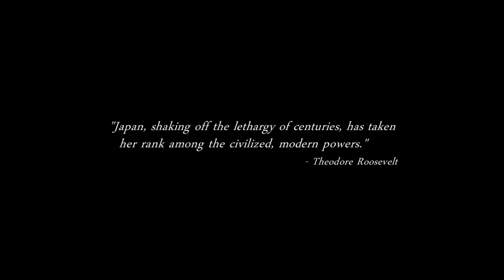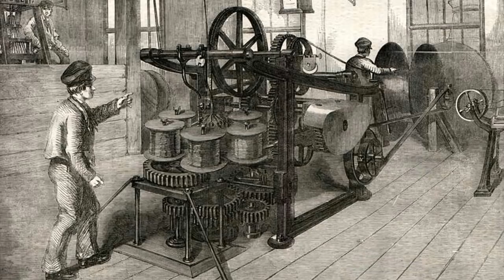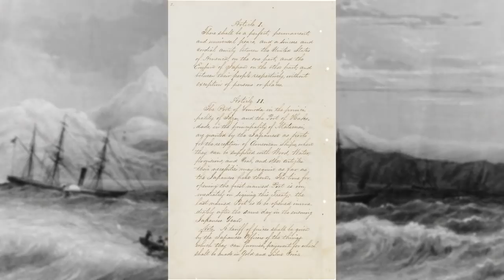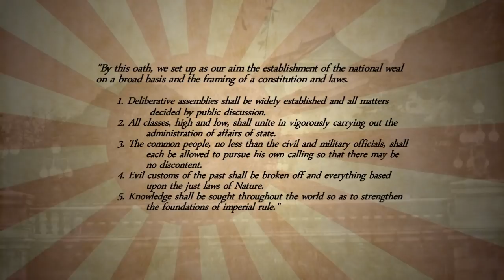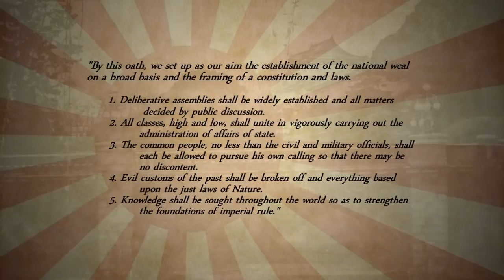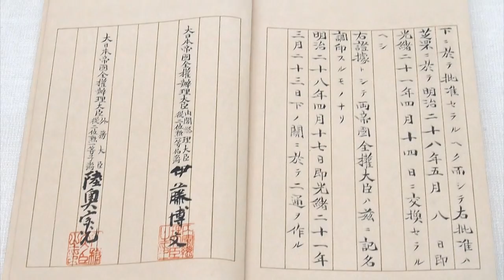Meiji Japan: Reforming a Nation Through Western Development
Sources:
  Images:
“Illustration of a Military Review” by Toyohara Chikanobu, 1887
The Crystal Palace, London, England, Unknown Origin, 1851
Samurai of the Chosyu clan, during the Boshin War period, Unknown Origin, 1860s
Battle of the Lances, Yoshitsuya Koko, 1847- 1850
Plan of the Dutch Factory in the Island of Desima at Nagasaki, Unknown Origin, 1822
Battle of Hakodate, Unknown Origin, 1880
The Meiji emperor moving from Kyoto to Tokyo, Unknown origins, 1869
Famous Places in Tokyo: A Picture of Azuma Bridge and a View of a Distant Torpedo Explosion, Unknown Origin, 1888
“Illustration of Grand Festival at Yasukuni Shrine” by Shinohara Kiyooki, 1895
Privy Council Meeting, Yoshu Chikanobu, 1888
Emperor Mutsuhito Promulgating the New Constitution, Unknown Origin, 1899
“Illustration of the Imperial Diet of Japan” by Gotō Yoshikage, 1890
Treaty of Portsmouth, P. F. Collier & Son, 1905
Japanese General Kuroki and his Staffs, Foreign Officiers, War Correspondents, P. F. Collier & Son, 1904

  Documentation:
A Brief History of the World, Professor Peter N. Stearns, 2007
Medieval Universities, Legal Institutions,and the Commercial Revolution, Davide Cantoni and Noam Yuchtman, 2010